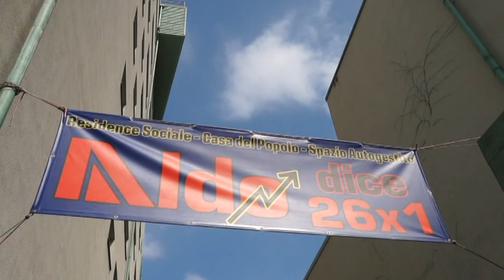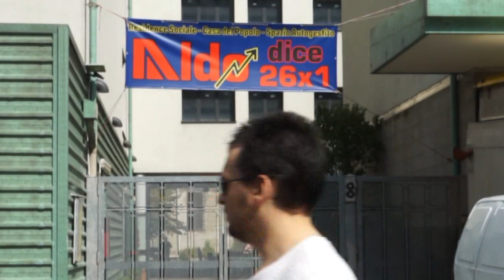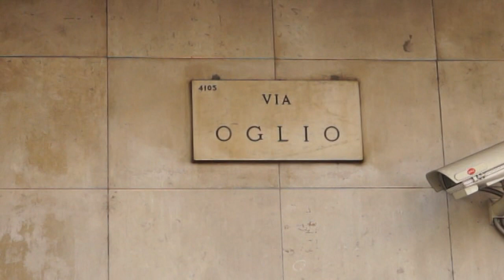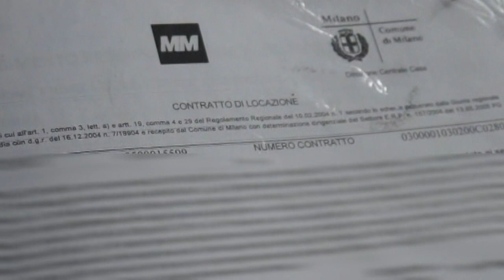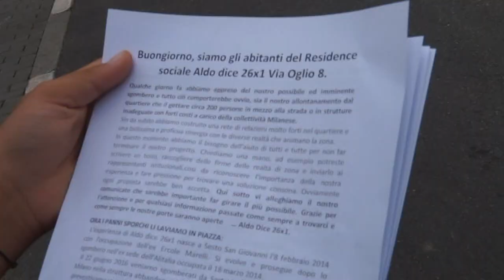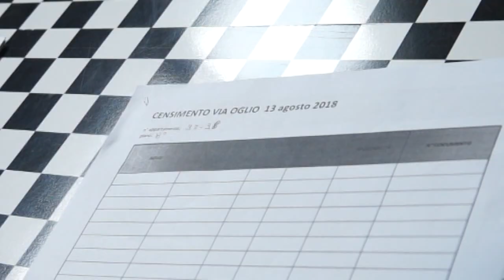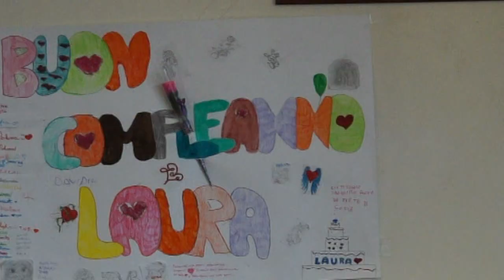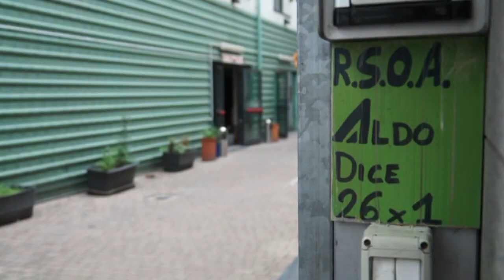CASA A MILANO La lotta di 72 famiglie tra sgombero e riccollocamento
MILANO – A Milano si registrano oltre 10.000 alloggi popolari sfitti e sono oltre 20.000 gli aventi diritto in lista di attesa. A questi si aggiungono i senza tetto che da anni ormai si sono adattati a vivere per le strade o nelle auto e che costituiscono a volte la drammatica cronaca dei telegiornali durante i mesi più freddi dell’anno. In Via Oglio, un immobile abbandonato e luogo di spaccio, è stato occupato e riabilitato a residence sociale da un collettivo che porta il nome di ALDO DICE 26x1. “Un nome importante” ci dice Walter Gelli della Confederazione Unitaria di Base, “era il motto del comandante dei partigiani quando 26x1 significava 26 meno 1 e voleva dire la liberazione del 25 Aprile”. Il collettivo ospita 72 famiglie colpite da sfratto incolpevole per l’impossibilità  a pagare il mutuo o addirittura le spese condominiali, a causa della perdita del lavoro o della diminuzione del salario familiare. Il collettivo collabora con la Unione Inquilini milanese e si è attivato per aiutare le famiglie nel superare con dignità la lunga e difficoltosa traversata che conduce dallo sfratto alla assegnazione concreta dell’alloggio popolare, spesso costellata da disperazione, solitudine e carenza dei servizi sociali. Non è un caso, infatti, che le istituzioni della città, attraverso il filtro della Unione Inquilini, abbiano individuato proprio in questo collettivo sociale il ricovero di famiglie sfrattate e perfino di 20 senza tetto ospitati gratuitamente nel 2017 in concerto col Comune di Milano nel quadro della operazione “Anti-freddo”.
L’immobile di Via Oglio era stato costruito come Casa dello Studente, ma la ditta appaltatrice fallì e la struttura, benché terminata, non fu mai assegnata. Venne messo all’asta e passò di mano in mano senza però essere mai utilizzato per il vincolo d’uso connesso all’edificio. Nel frattempo viene usato come luogo di spaccio dalla criminalità locale sino a quando il collettivo ALDO DICE 26x1 lo occupa e ne inizia la ristrutturazione per uso sociale.
Dopo due anni di attività del residence sociale, la prefettura ha emesso un ordine di sgombero per il 27 agosto che pone in angoscia le 72 famiglie che vi risiedono. Il Comune di Milano ha poi richiesto un censimento dei residenti della struttura eseguita il 13 agosto, e gli interessati si augurano che possa servire per ritardare lo sgombero o scongiurarlo. In effetti, la Legge Minniti prevede che uno sgombero come quello in calendario per il 27 agosto, sia eseguito solo in caso ci sia una ricollocazione dignitosa per le famiglie interessate. In caso non sussistano le condizioni, non potrà essere eseguito. Ma nessuno fra i residenti è tranquillo. “Lo scopo di questo censimento potrebbe essere duplice” ci dice Wainer Molteni di ALDO DICE 26x1. “Il primo scopo potrebbe essere quello di censire le situazioni critiche all’interno del residence (…) per gestire lo sgombero sistemando nei container o comunità” questi casi, “in alternativa, se l’assessore Maiorino dovesse ammettere davanti alla Prefettura che non ci sono le condizioni di abitabilità per tutti (…) allora potrebbe succedere veramente il miracolo”.
I miracoli spettano ai santi, si sa, ma in questo caso i residenti si augurano che giunca anche dal coraggio e dal buon senso degli umani amministratori pubblici milanesi che in questi anni, grazie proprio alla azione gratuita fornita dal residence sociale, hanno risparmiato alcuni milioni di euro altrimenti spesi per il ricovero e l’accoglienza di famiglie e cui viene negato un diritto a loro riconosciuto.